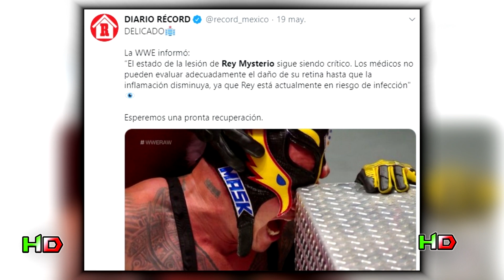LA VERDAD DEL ATAQUE A REY MYSTERIO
Si tienes un Producto y necesitas publicidad Puedes contactarme en